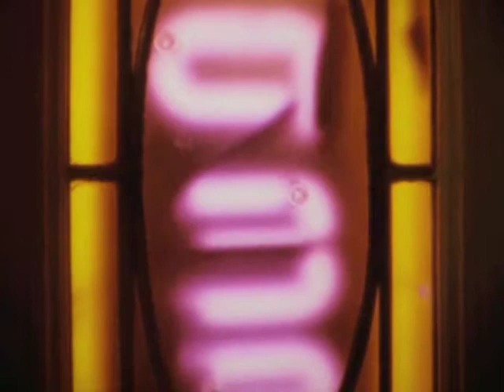Back Door @ the Pendleton: Shadows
Back Door @ the Pendleton: Shadows is a scored short film that constructs a lush unreality around Aaron Pexa's installation for RISD Museum's Sitings Competition.

Aaron Pexa (RISD MFA Glass 2014)
Original score by Denvil Saine